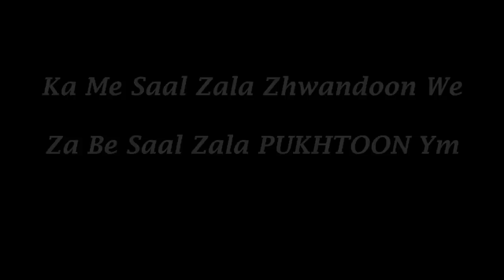Pashto attan islamabad - Three rounds steps (84)